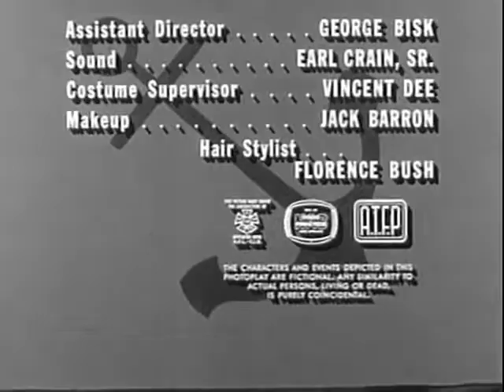McHales Navy S1E11 - The Day They Captured Santa Claus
"Santa" McHale must practice some psychological warfare when he, the crew, Binghamton, and a war correspondent are captured by a Japanese patrol while on a mission to bring some Christmas joy to the children of a nearby orphanage.